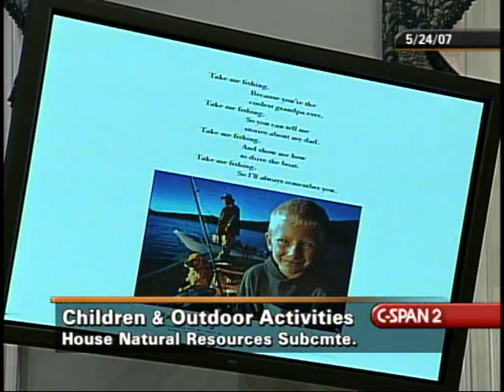Children and Outdoor Activities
Children and Outdoor Activities - 198276-1-DVD - House Natural Resources - 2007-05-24 - House Committee on Natural Resources. Subcommittee on National Parks, Forests and Public Lands. Federal and state land managers and child health and outdoor recreation experts testified about the trend away from outdoor activity among the young. Topics included the causes of this trend and its impacts on the health and well-being of children, appreciation for the environment, and the impacts on public lands and fish and wildlife resources resulting from declining visitaion and the number of hunting and fishing licenses sold. Filmed by C-SPAN. Non-commercial use only.